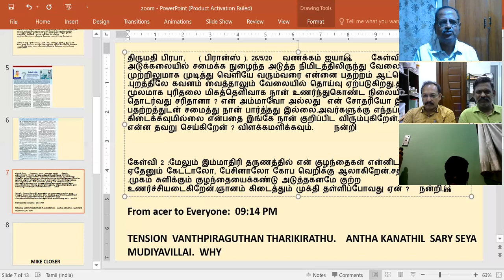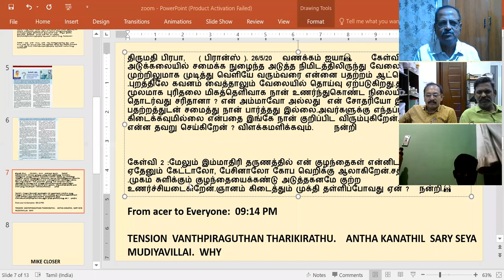கேள்வி பதில்கள் 26-05-2020 - ஜீவமணி-சரவணன் - அய்யா Sathsang டென்சனை எதிர் கொள்வது எப்படி?